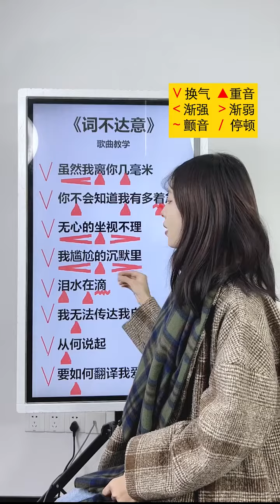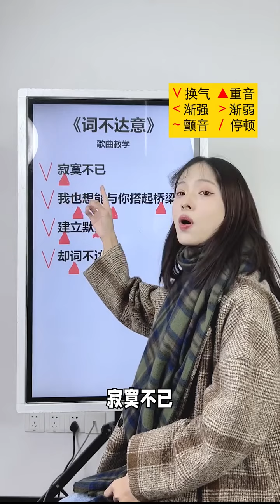林忆莲《词不达意》歌曲教学，非常好听！！！